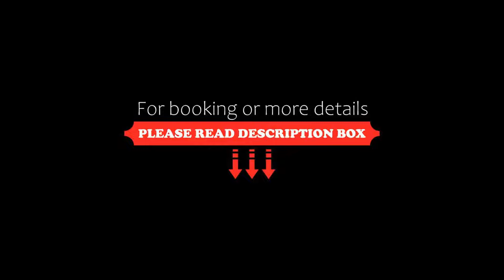The Old Registry, Rooms & Restaurant, Haworth, United Kingdom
About Property:
You're eligible for a Genius discount at The Old Registry, Rooms & Restaurant! To save at this property, all you have to do is sign in.
The Old Registry, Rooms & Restaurant is situated in the centre of the village on Haworth's famous cobbled Main Street and offers top quality service in a relaxed and informal atmosphere.
Quality en-suite rooms are individually themed and decorated and all double rooms have lovely views. Some rooms ha...
Property Type: Hotel
Address: Main Street, Haworth, BD22 8DA, United Kingdom
Searching For
1. The Old Registry - Rooms & Restaurant - Haworth - United Kingdom
2. The Old Registry - Rooms & Restaurant - Haworth - United Kingdom Address
3. The Old Registry - Rooms & Restaurant - Haworth - United Kingdom Rooms
4. The Old Registry - Rooms & Restaurant - Haworth - United Kingdom Amenities
5. The Old Registry - Rooms & Restaurant - Haworth - United Kingdom Offers and Deals
Audio Credit:
Track Title: Subway Dreams
Artist: Dan Henig